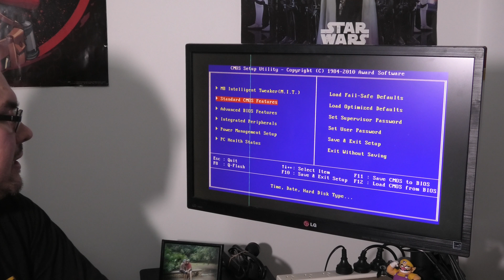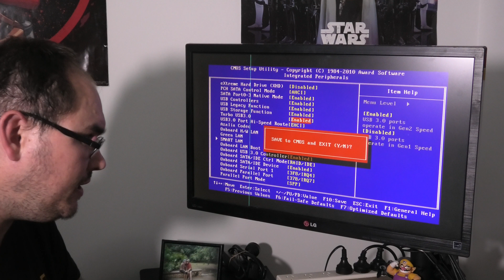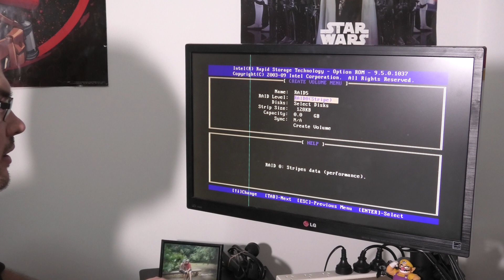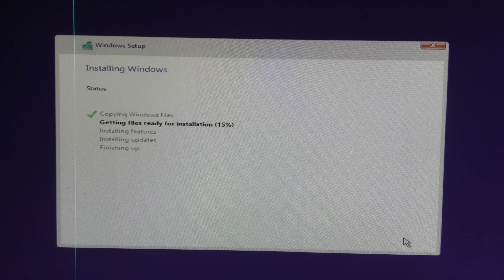The Budget Second Hand Server Build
Time for something a little different on the channel.. Today we decided to build a dedicated server for a Steam cache and misc things that are needed for the YT studio. The setup is cobbled together with old used gaming hardware including very second hand Hard Drives.

Come with us on this... Journey into the unknown.

Parts Used
Intel Core i5 750 CPU
Gigabyte GA-P55-USB3 Motherboard
16GB DDR3 RAM
Nvidia GT430 Graphics card
4 x 1TB Misc Hard Drives
256GB SSD